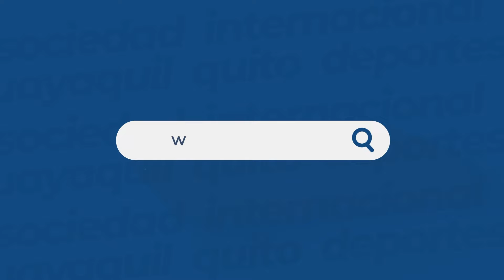El Farol Café Libro: Un espacio para el placer y la discusión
Jorge y Lorena ofrecen una gama de cafés, tés y mates en un sitio acogedor, lleno de libros. Al sitio van artistas e intelectuales de Quito. La pareja desafía a los problemas propios de La Mariscal.